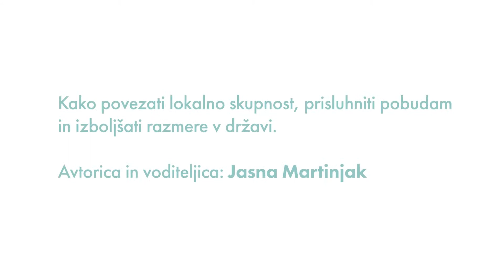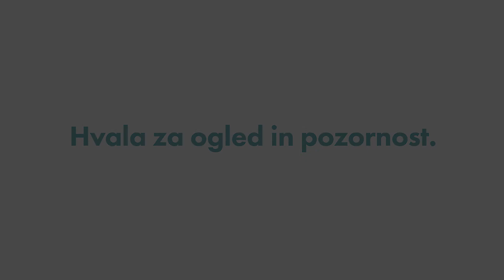POVEJ - poslanka Mojca Žnidarič (SMC)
"Mi smo tukaj zato, da vam pomagamo. Dejansko želim, da bi se čim več ljudi obračalo na nas. Vsega sami seveda ne moremo vedeti, zato si vedno želimo, da ko vsak pride in prinese nove predloge, ideje, sugestije - želim si, da bi bilo tega povezovanja čim več. vsako okolje, ki ima poslanca, ima s tem prednost, izkoristite jo."